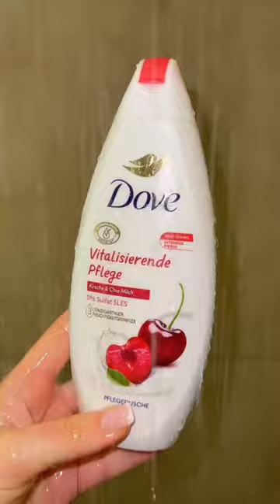Morgenroutine am Freitag 🫶🏽